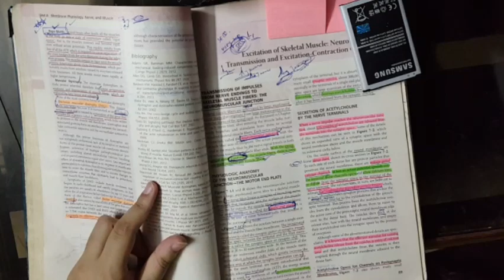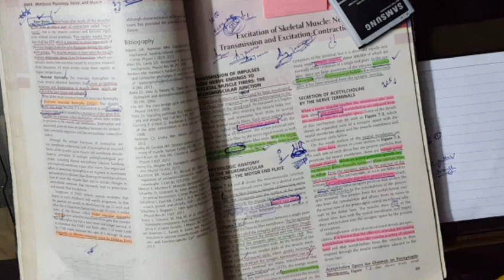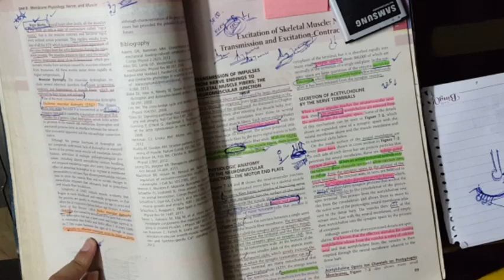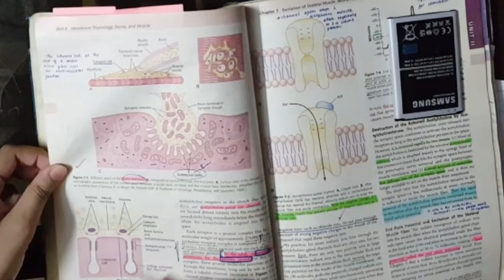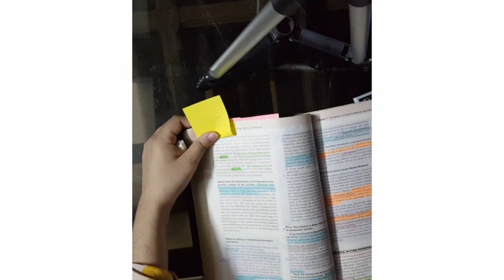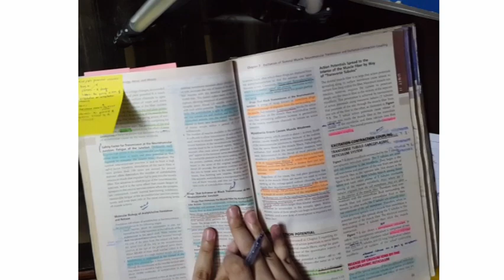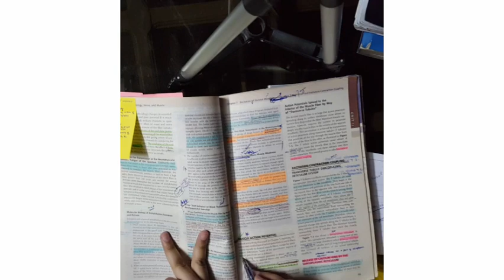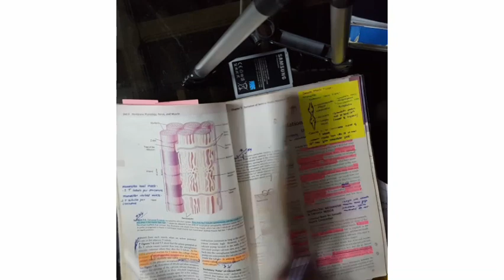Guyton and Hall Physiology Chapter 7 review | A detailed guide